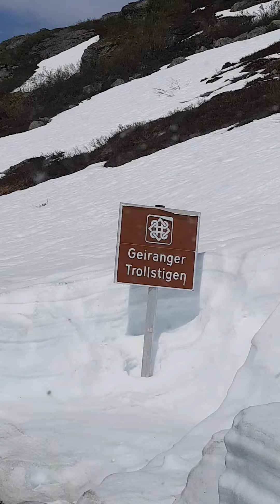April 12, 2021